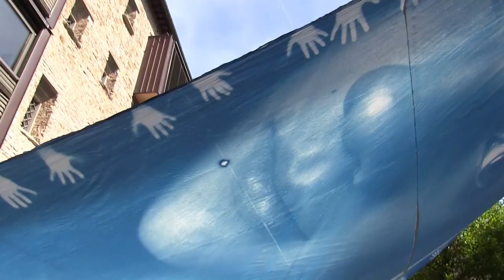Maria 13 years old - The Big Blue Cyanotype from negative World Record in Florence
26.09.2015 in Folrence, Italy. Cyanotype World Record from negative by Branco Ottico. Conductor: Davide Rossi Event: Phototrace 2015.
Ecco l'impresa nelle parole di Davide Rossi...
«Il messaggio universale è stato il traino che ci ha trascinati nell'impresa fotografica.
Unendo mezzi e materiali potevamo raggiungere un primato, la stampa a contatto più grande mai realizzata, un negativo di oltre 20mq su un telo della stessa misura, sensibilizzato e reso fotosensibile. Una vera fotografia impressionata con la luce del sole.
Abbiamo scelto la cianotipia come tecnica di stampa, perché più semplice da emulsionare, per una questione economica e perché il blu risultante è coerente con il contenuto, il quale dovrebbe essere ancora la principale causa della nascita di una fotografia, noi del Branco Ottico siamo convinti di questo.
La volontà di lasciare un segno in questo tempo attraverso il gesto di tante persone unite in un unica impresa, ha suscitato in me la necessità di andare oltre la tecnica e la semplice forma, fuggendo anche dalle catene a volte strette della fotografia.
La pace doveva essere il tema, ma quale soggetto? E come?
Ho immaginato una figura che potesse trasmettere il significato della pace più di ogni altro soggetto, un volto che riempisse la tela di 24mq, che fuggisse a limiti di spazio e di tempo e che ci riportasse alla nostra contemporaneità ponendoci delle domande.
Ho pensato al volto di Maria di Nazareth, icona che va oltre le religioni, infatti assume un ruolo privilegiato anche nel Corano, una Maria tredicenne con uno sguardo rassicurante, speranzoso, un ponte per la pace.
Da quel momento ho unito i mezzi ed il Branco Ottico per portare a compimento il progetto in una manifestazione fotografica di rilievo come il Phototrace. Volevo far lasciare l'impronta delle mani della gente intorno all'immagine esposta al sole, segno di fratellanza e di unione, ma anche di testimonianza, esse danno inoltre il senso della misura di quel volto.
Il soggetto ritratto si chiama proprio Maria, ho eseguito il ritratto iniziale con fotocamera grande formato e poi ho realizzato dodici moduli di negativo di misura 1,70x1 metri ciascuno, per coprire l'area sensibilizzata.
Un lavoro di settimane tradotto in dodici minuti e trenta secondi di posa sotto il sole, nella speranza che tutto si combinasse per la riuscita del progetto, in quel momento anche le nuvole si sono fermate lasciando spazio ai raggi del sole.
Ed eccola apparire sopra un traliccio, stesa ad asciugare dopo il lavaggio, sventolante e sempre più carica di blu, come un pezzo di cielo da toccare.»
Titolo: Maria 13 years old.
[Davide Rossi]